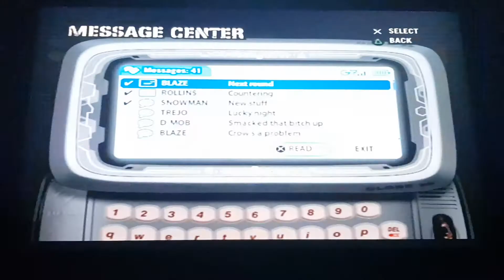Def Jam Fight For NY Part 6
Messing around on def jam ffny, hope you enjoy.